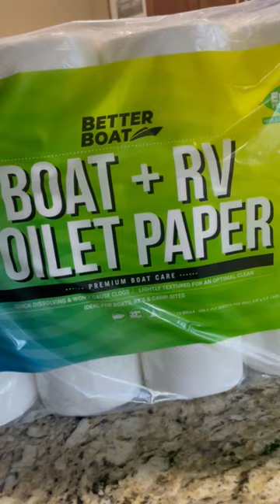Boat and RV Toilet Paper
This is the link to the Boat & RV Toilet Paper.

I use Pictory to make some of my short videos.

NO WARRANTIES: All of the information provided in this video is provided "AS-IS" and with NO WARRANTIES. No express or implied warranties of any type, including for example implied warranties of merchantability or fitness for a particular purpose, are made with respect to the information, or any use of the information, in this video. My Torino makes no representations and extends no warranties of any type as to the accuracy or completeness of any information or content of this video.

It is your responsibility to evaluate your own safety and physical condition, or that of your clients, and to independently determine whether to perform, use or adapt any of the information or content in this video. Any automotive repair and/or modification may result in injury. By voluntarily undertaking any task displayed in this video, you assume the risk of any resulting injury; your safety is the sole responsibility of the user and not My Torino L.L.C.